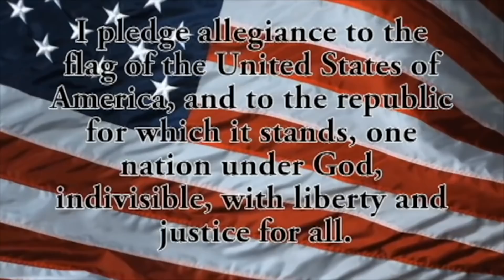BHS-TV Morning Announcements 2018-2019 #008